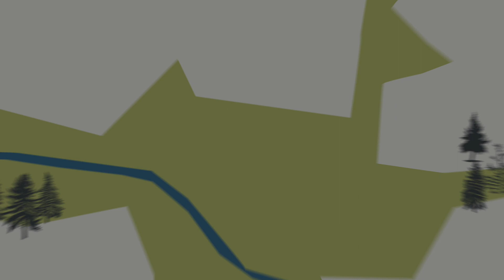Drone GAP Jumps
This is the top part of the new jump line at the GAP.  I had a fall a couple of weeks ago and got concussion so was off the bike for a bit, but needed a fix! So took the drone up to catch some shredders getting air.